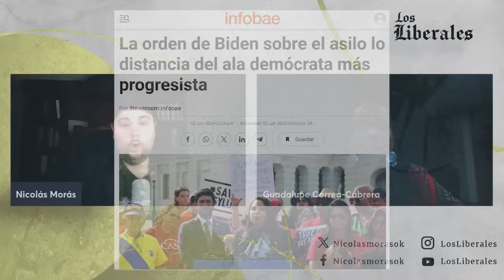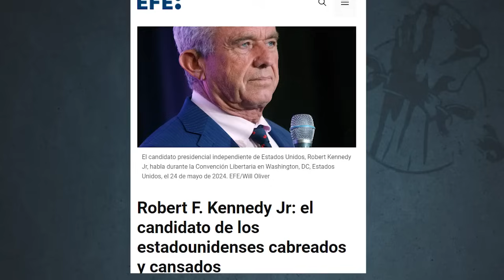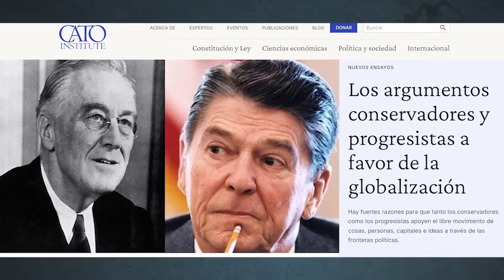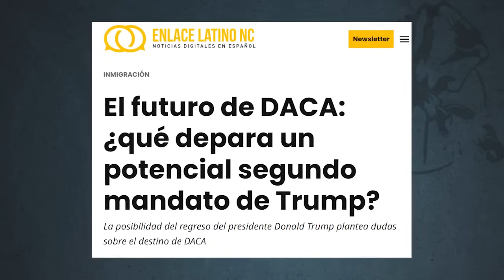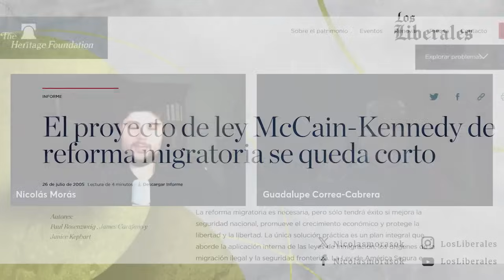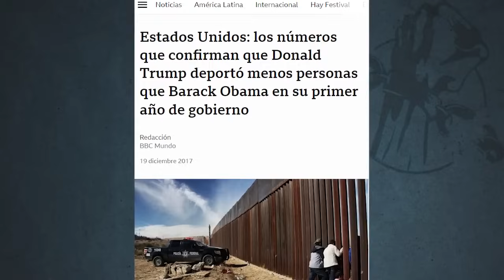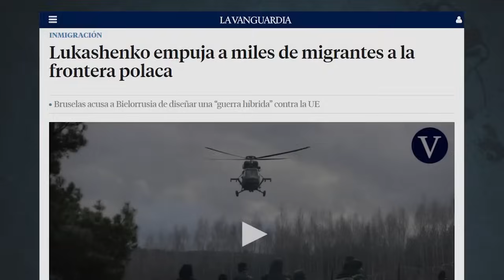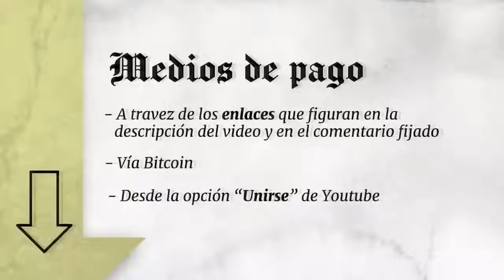🔴 DEMOLEDOR: ⚠️ "TRUMP será PRESIDENTE, NADIE quiere a BIDEN y su DISCURSO TRIUNFÓ"